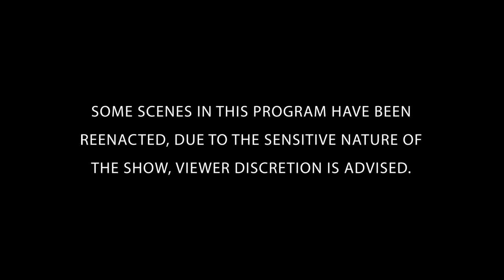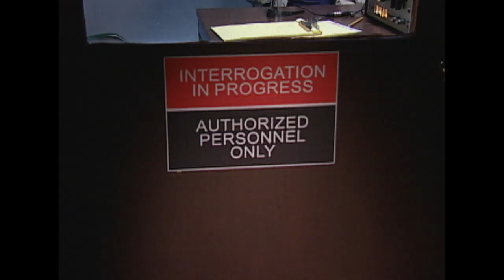Disappearance Of Melissa Brannen | The FBI Files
The moment Melissa Brannen was kidnapped at a Christmas Party. Unravel the mystery alongside the FBI's greatest law enforcers and forensic scientists. FULL EPISODE coming soon.

In 1989, residents of a close-knit apartment community in Virginia gathered for a holiday celebration. For Tammy Brannen and five-year-old daughter Melissa, Christmas was always a special time. Then, without warning, the little girl was gone.